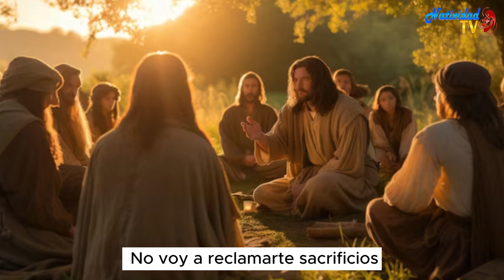SALMO DEL DÍA | Servidora / Melissa Méndez | Lunes, 15/01/2024